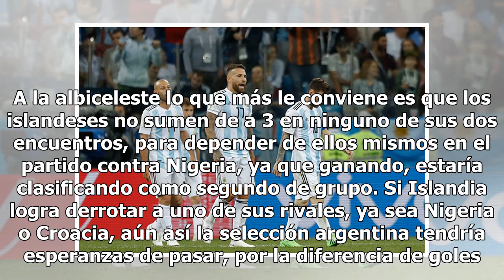¿Qué necesita Argentina para avanzar a octavos de final?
La selección de Argentina se encuentra con la soga en el cuello después de sufrir una goleada de Croacia, quien con este resultado logró clasificarse a octavos de final, dejando sólo un puesto en el grupo. Puesto que Argentina, Nigeria e Islandia se disputarán. Son muchos las combinaciones que podrí...